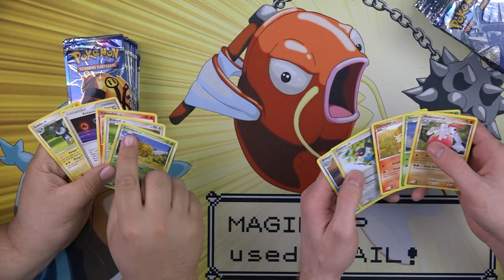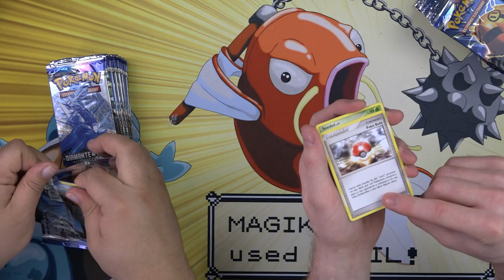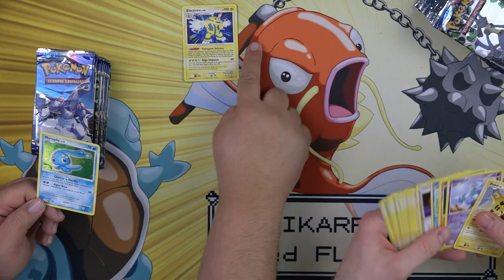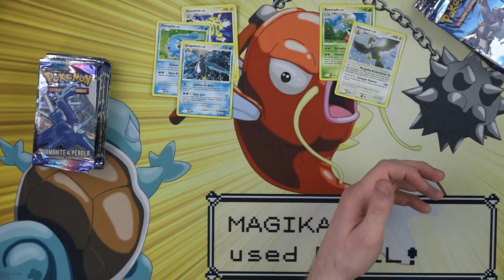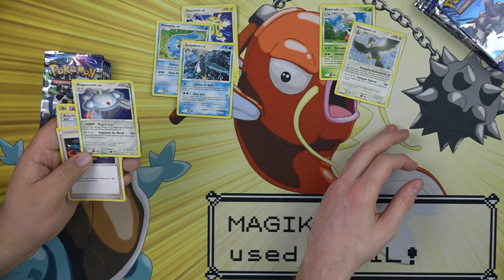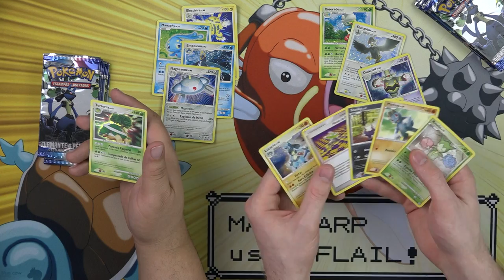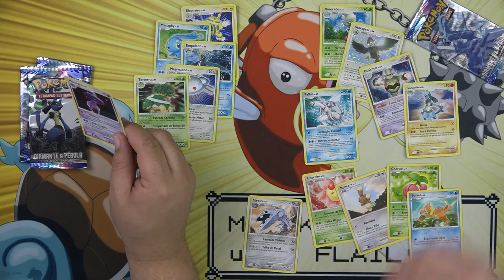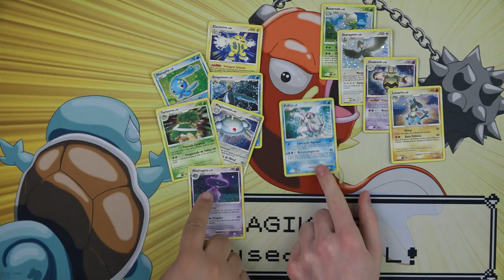Lost Video: Foreign Diamond & Pearl Booster Box Opening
We accept 1,400 English Pokemon cards for a sealed Pokemon Booster Box! How it works if you fill out the form linked above. Pick the box you want then ship us the cards. After we get them and verify them, we ship you a sealed Pokemon Booster Box! We even pay for the shipping to send you the box. And we ship worldwide!

On our second channel we open a booster box of Pokemon every single day!

Feel guilty for using adblock? But still want to support us?